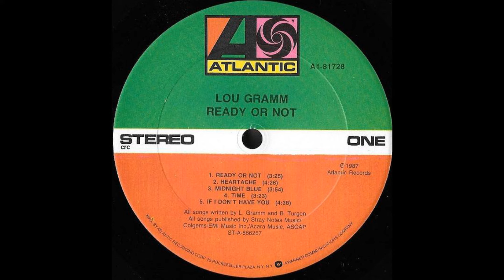Lou Gramm - Midnight Blue (1987 LP Version) HQ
"Midnight Blue" is a popular song by American rock singer-songwriter Lou Gramm. It was the lead-off single from Gramm's debut album, Ready or Not, released in February 1987.

The single peaked at #5 on the US Billboard Hot 100 and spent five weeks on the top of the Mainstream Rock chart. "Midnight Blue" has remained Gramm's highest-charting solo hit to date.